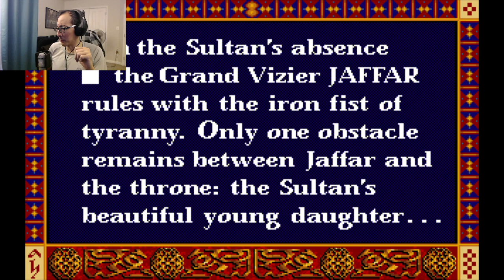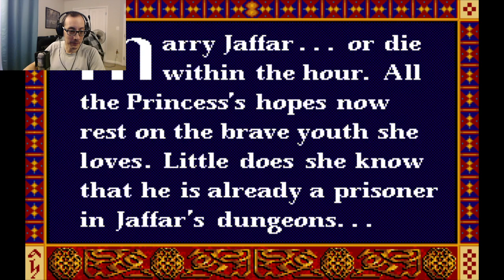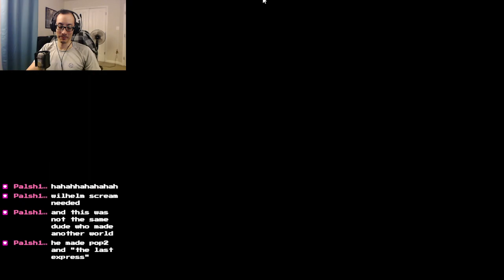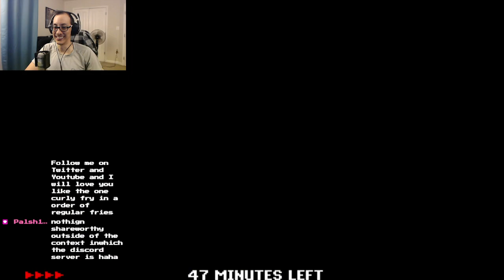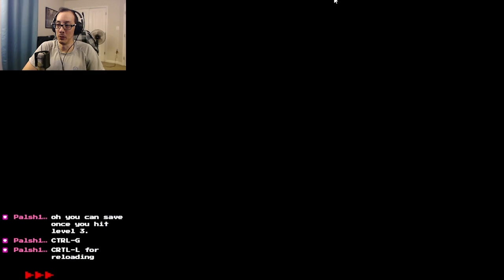Prince of Persia DOS Version - Part 1